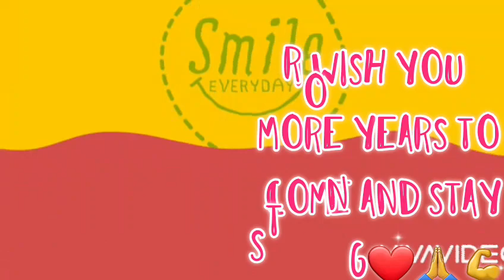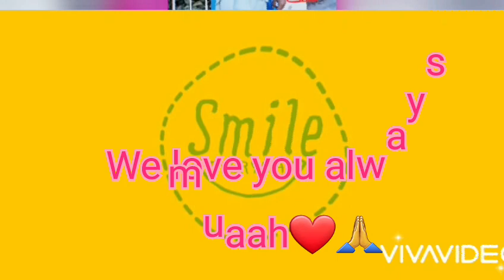Happy Birthday Mama❤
happy birthday Ma  Iwish u more blessings and years to come God bless We love you always